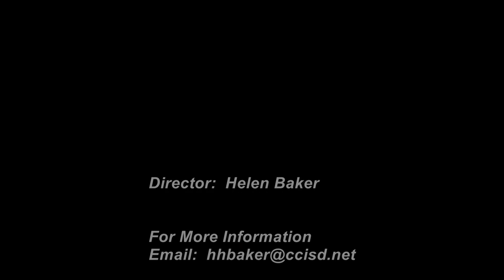Space Center Theatre Arts